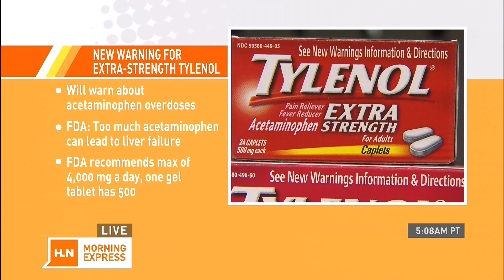Natasha Curry - gorgeous in cow print top - 08-30-13 (1080p)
Natasha looking gorgeous as always.

Natasha Curry - HLN Morning Express - August 30th, 2013.